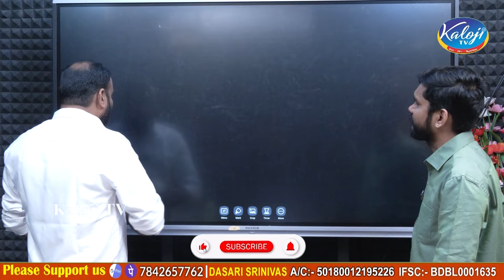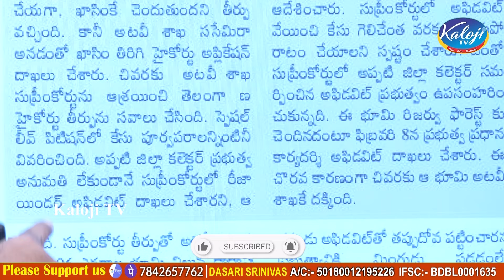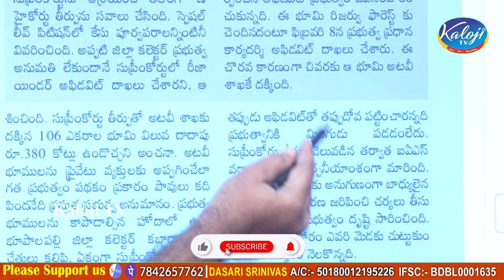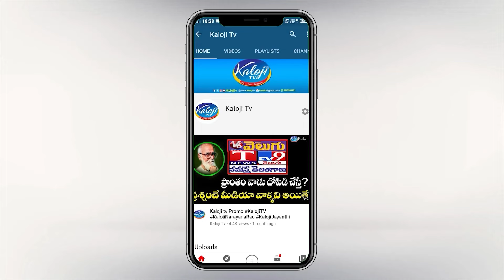భూపాలపల్లిలో 106 ఎకరాల అటవీ భూమి ధారాదత్తం…! మాజీ ఎమ్మెల్యే, మంత్రి హస్తం | Bhupalapally | Kaloji TV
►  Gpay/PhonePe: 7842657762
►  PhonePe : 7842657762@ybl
►  Gpay : kalojitv@okicici